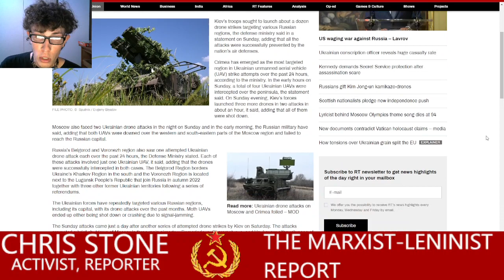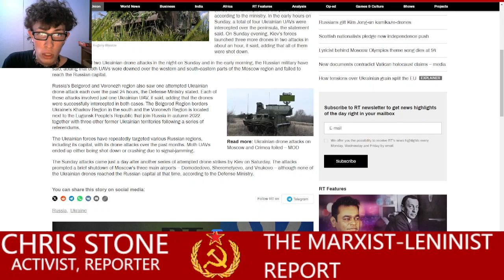The Marxist Leninist Report - Ukraine’s Drone Attacks on Crimea, Moscow Thwarted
Ukraine attempted to drone strike Crimea and Moscow, but Russian officials say that the Russian military took out the drones.

The Marxist-Leninist Report is a Communist news show based on the traditions of Marxism-Leninism. I am an independent news reporter and this show is not associated with any organization.